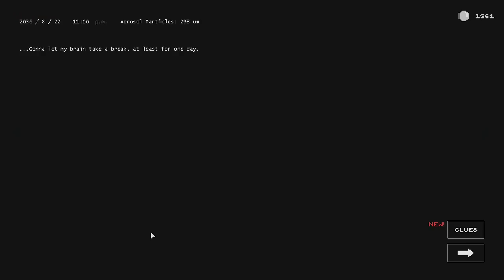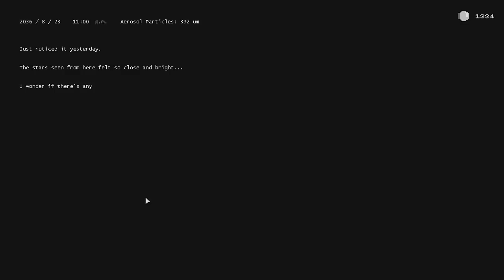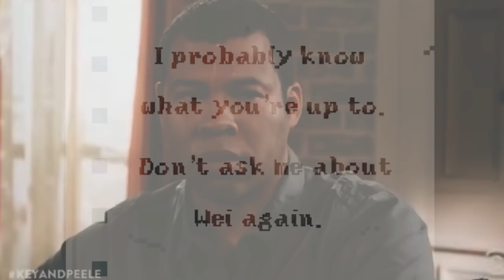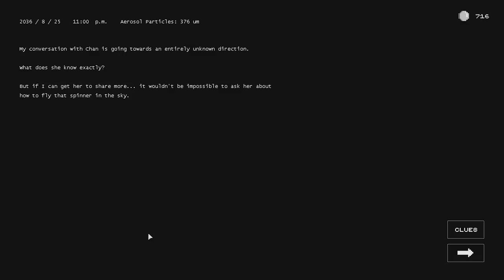I'm on The Government Watch List | BOOTH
Booth: A Dystopian Adventure Gameplay

BOOTH is a Papers Please influenced retro-future dystopian adventure. In the early 21st century, as the environment on earth continues to deteriorate and untainted food sources become extremely difficult to find, a global famine has turned long-held civilizations upside down. The governments have since then been in charge of the acquisition and distribution of food for their people, with most borders closed for security reasons.